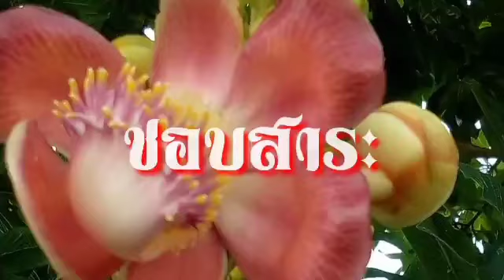วรยุทธเตรียมฟ้องกลับษิทรา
คดีหวย 30 ล้าน นายปรีชา ใคร่ครวญ ฟ้อง ร.ต.ท.จรูญ วิมูล ข้อหายักยอกทรัพย์ รับของโจร สลากกินแบ่งรัฐบาล รางวัลที่ 1 งวดประจำวันที่ 1 พฤศจิกายน 2560 หมายเลข 533726 จำนวน 1 ชุด 5 ใบ รวมเงินรางวัล 30 ล้านบาท ศาลจังหสัดกาญจนบุรี มีคำพิพากษายกฟ้อง 4 มิถุนายน 2562

cr.เพจ ทนายคลายทุกข์